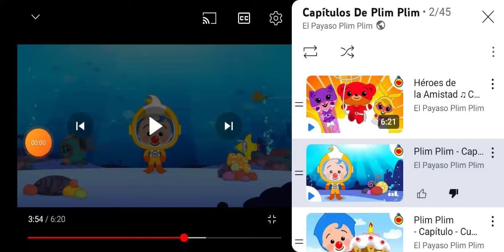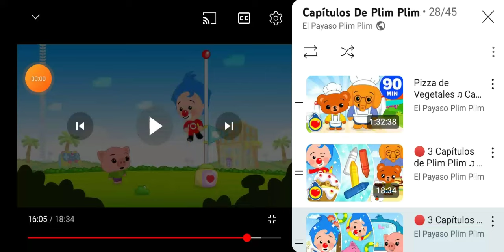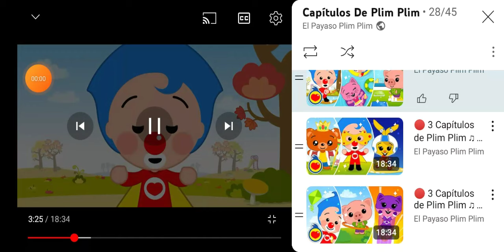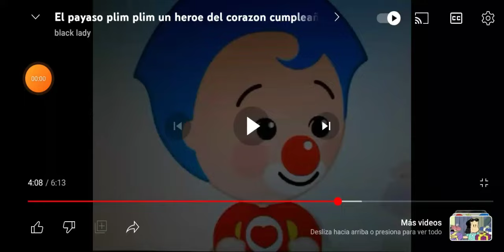compilación de Plim Plim dice que sucede y sus amigos le responden parte, 13